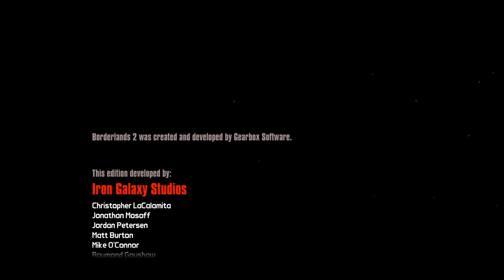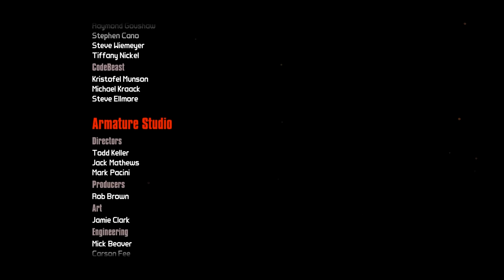why is Jack unlocking the Vault & unleashing the Warrior! | Borderlands 2 | Bloopers & Best Moments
Awaken Militia:

Awaken Militia Discounts:

code " Awaken " For a Discount on all KontrolFreek Products

Code " Awaken " For a Discount on all Juggernaut Energy Products

Code " AwakenMilitia " For a Discount on all Redragon Products